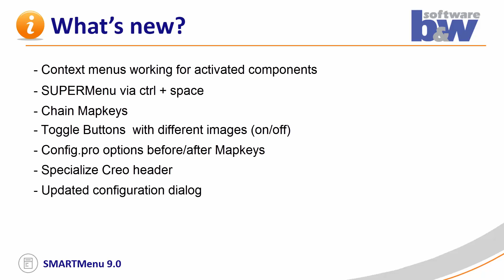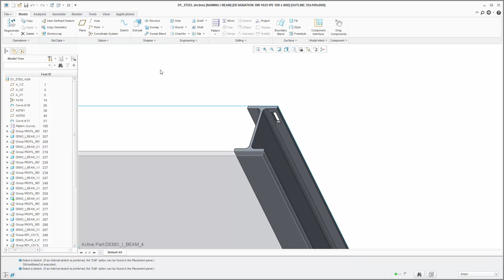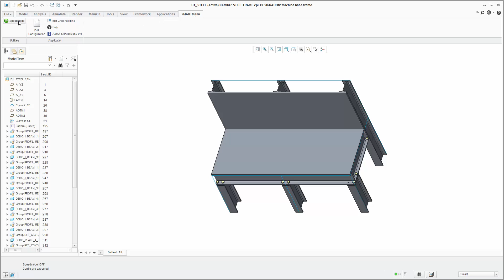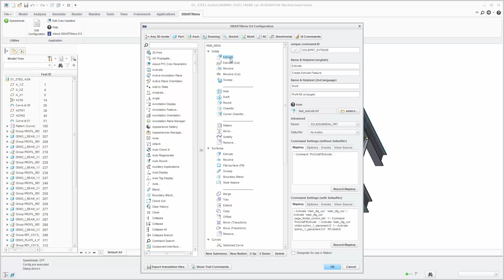SMARTMenu 9.0 What's new?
This is a quick overview video of the new and improved features of SMARTMenu 9.0